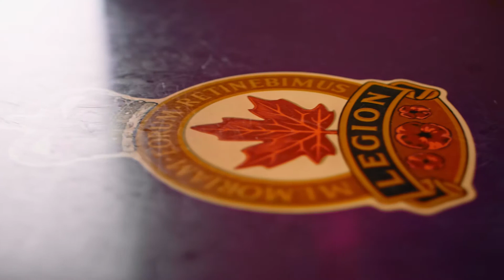Shelley Desautels 20 under 40 Profile Video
Shelley Desautels
In this week's Top 20 Under 40 feature, we are spotlighting Shelley Desautels. Shelley is a wife, a mother of two teenagers, a fantastic singer, and someone who never backs away from a challenge.

Shelley was born and raised in Vernon, BC. After graduation, she obtained a degree in geography and her GIS Diploma. Shelley took the entrepreneurial leap and started her own business, Mighty Owl Mapping, focusing on forestry and community mapping projects, and she is also an instructor at Okanagan College for the GIS Certificate program.

It may sound like a great deal of work, but that's not all Shelley does. In fact, it's not even close!

Shelley also works as the Service Officer at the Legion. When her husband left the military, she quickly realized how difficult it was to navigate the red tape and paperwork Veterans Affairs required. Shelley's first-hand experience allows her to assist others in similar situations, and she works diligently to connect veterans with the services and community organizations they need.

But, again, that is still not the end of her to-do list. When looking at the needs of our community, Shelley is always quick to step in and help. That attitude has landed her several other executive roles, including secretary of the BC Community Forest Association, secretary of the Canadian Federation of University Women, treasurer for Boxing for Wellness and director for the Shuswap Cycling Club.

This past fall, you may have also seen Shelley's infectious smile on campaign signs throughout the region as she was the local Liberal candidate in the federal election. Not coming from a solid political background made for a steep learning curve, but Shelley approached the position like she does so many others, with an honest desire to help and the work ethic to show up for the job. The experience was both eye-opening and rewarding, and don't be surprised if you see her name on the ballot again!

Like the nominees before her, Shelley also understands the importance of time management. Balance comes from focusing on the task at hand and remembering to take time for herself, too. When she's not contributing to the community or organizing her calendar, you may find her unwinding with yoga or a great Dr. show on Netflix.

Thank you, Shelley, for all you do!